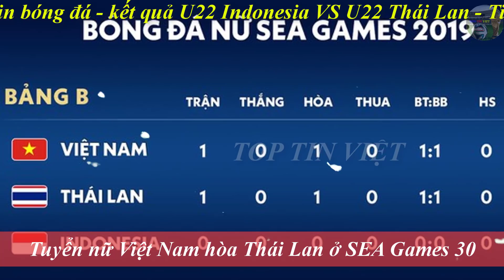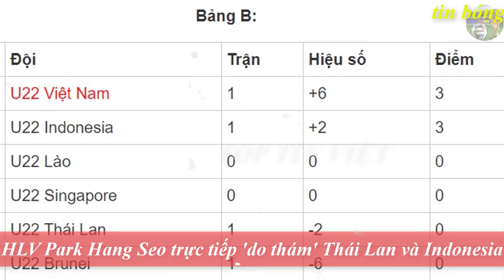💥Tin nhanh Sea Games 30 tối 26/11|U22 Thái Lan bị "bón hành" ngày ra quân, ĐT nữ VN bị chia điểm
Tin nhanh Sea Games 30 tối 26/11: Thái Lan bị bón hành ngày ra quân, ĐT nữ VN bị chia điểm
Tin bóng đá – kết quả U22 Thái Lan vs U22 Indonesia: U22 Thái Lan thua 0-2 ở trận ra quân SEA Games 30
Tin bóng đá – tin nhanh sea games 30: Tuyển nữ Việt Nam hòa Thái Lan ở SEA Games 30
Tin bóng đá- môn bóng đá nam sea Games 30 : HLV Park Hang Seo trực tiếp 'do thám' Thái Lan và Indonesia
HLV Park gây ấn tượng ở Philippines
 U22 Indonesia bị "hành xác";
HLV Park cử người do thám bảng A...
Tinbongda#toptinviet#seagames30
G+ mời bạn ghé thăm: